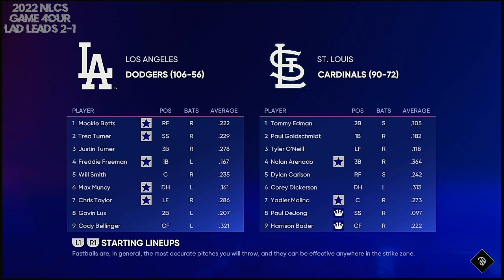MLB 2022 NLCS Game 4 Los Angeles Dodgers @ St Louis Cardinals